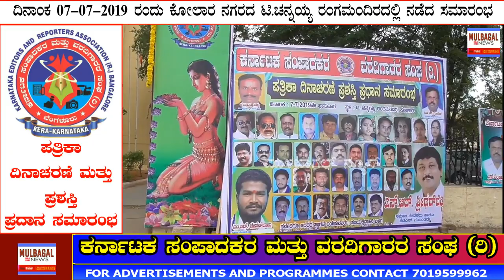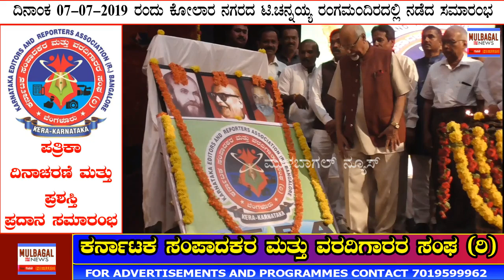KERA KOLAR ಕರ್ನಾಟಕ ಸಂಪಾದಕರ ಮತ್ತು ವರದಿಗಾರರ ಸಂಘದ ವತಿಯಿಂದ ಪತ್ರಿಕಾ ದಿನಾಚರಣೆ